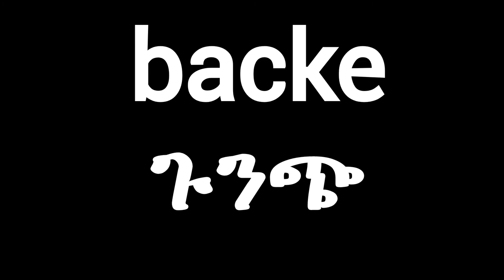20 ጀርመንኛ ቃላት